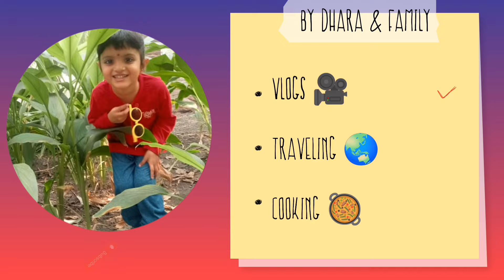જુઓ તો ખરા આ જીવને આટલી ઉંમરે પણ ચટપટુ ખાવાનું મન થાય !🥱dailyvlog